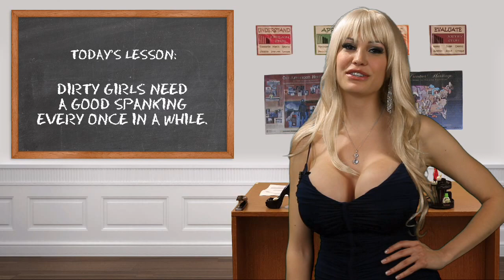Bella French Studies - Dirty Dinner Date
Learn to speak the language of Love with your favorite lovely lady on the internet, Bella French!

Everyjoe.com supplies that daily dose of win all guys crave. From balls to broads, this site quenches your thirst for sports news and more while catering to your manliest of carnal desires.

Man Up!